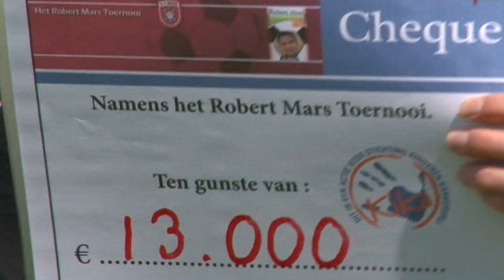Robert Mars toernooi 2014